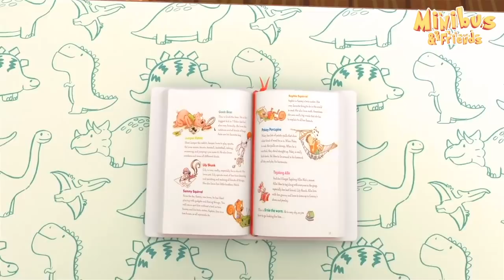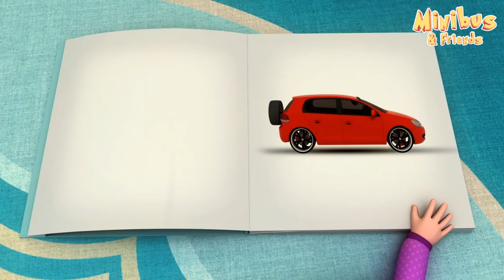I Love Ice Creams 🍦 + More Nursery Rhymes & Kids Songs | Minibus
What better than ice creams to cool off? The Ice Cream Song + many other children's songs in our compilation of kids songs - baby songs.

- About Minibus & Friends -

Minibus and Friends is a YouTube channel with popular and educational nursery rhymes and cartoons for babies and children created in 2015.